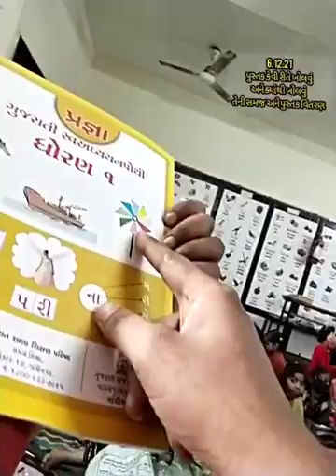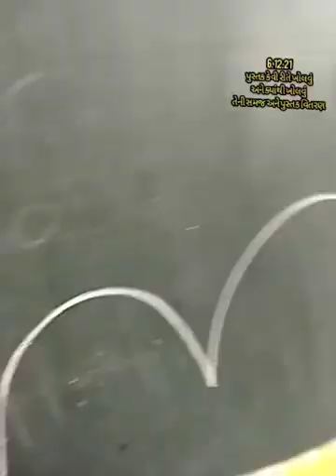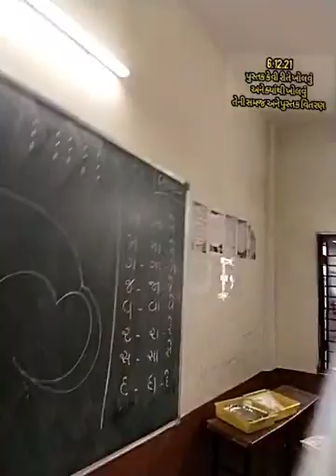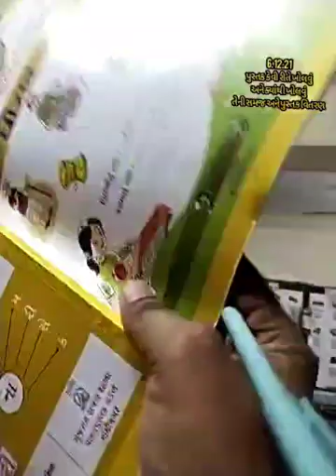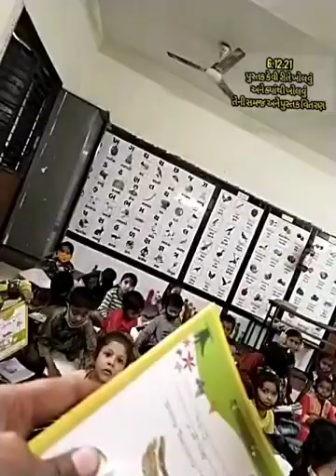6.12.21પુસ્તક કેવી રીતે ખોલવું અને ક્યાંથી ખોલવું તેની સમજ અને પુસ્તક વિતરણ